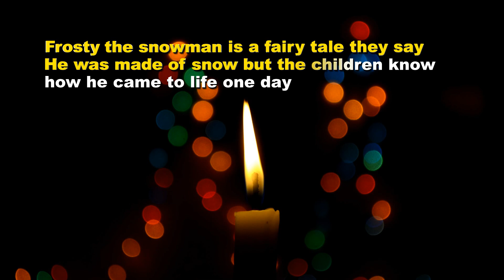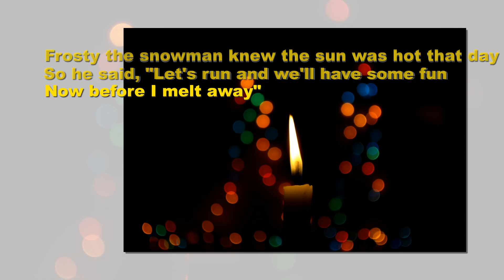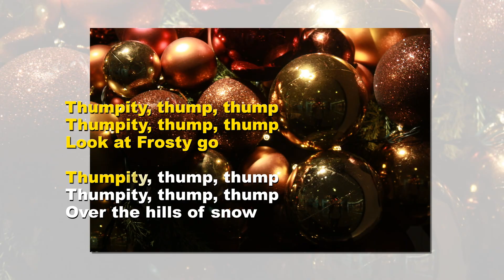Frosty the Snowman (Christmas karaoke with Lyrics)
👄 LYRICS :

Was a jolly happy soul
With a corncob pipe
And a button nose
and two eyes made out of coal

Is a fairy tale they say
He was made of snow
But the children know
How he came to life one day

There must have been some magic
In that old silk hat they found
For when they placed it on his head
He began to dance around

Was alive as he could be
And the children say
He could laugh and play
Just the same as you and me

Knew the sun was hot that day
So he said, "Let's run
And we'll have some fun
Now before I melt away"

Down to the village
With a broomstick in his hand
Running here and there
All around the square
Saying "Catch me if you can"

He led them down the streets of town
Right to the traffic cop
And he only paused a moment when
He heard him holler "Stop!"

Had to hurry on his way
But he waved goodbye saying,
"Don't you cry
I'll be back again some day"

Thumpity, thump, thump
Thumpity, thump, thump
Look at Frosty go

Thumpity, thump, thump
Thumpity, thump, thump
Over the hills of snow

▶️ Christmas Karaoke for Kids and Grown-ups Alike [ 50+ Videos ]